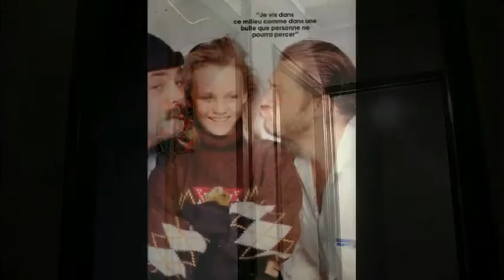Coline Berry Rojtman Richard Berry